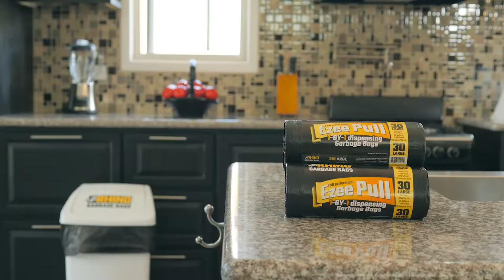Rhino Ezee Pull - Rhino Garbage Bags